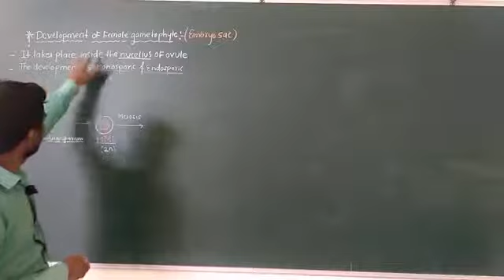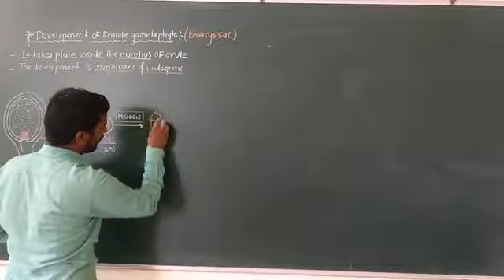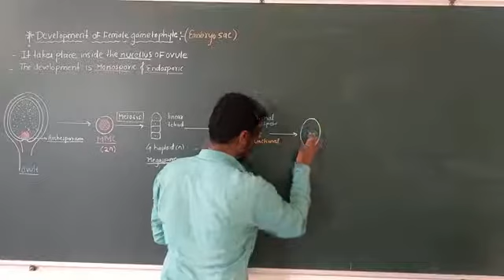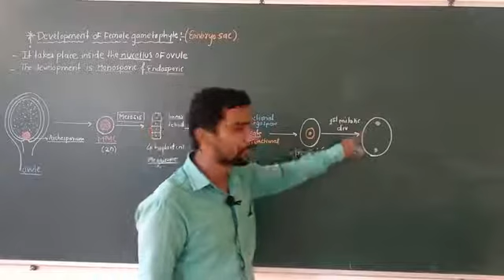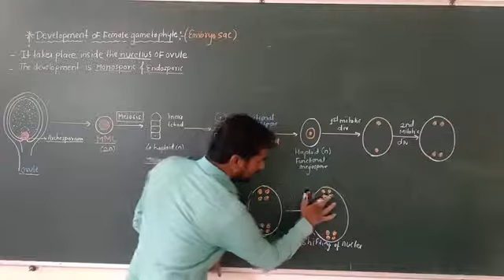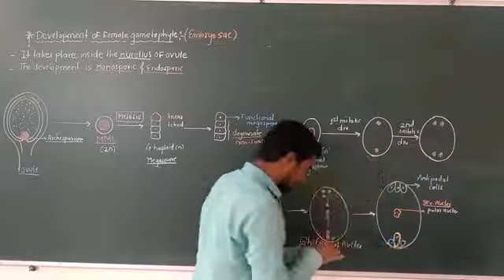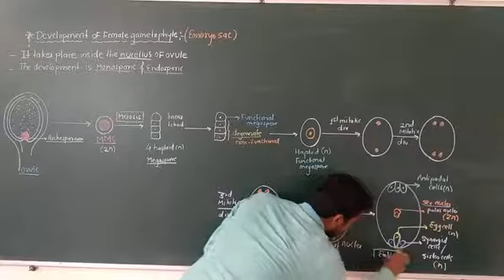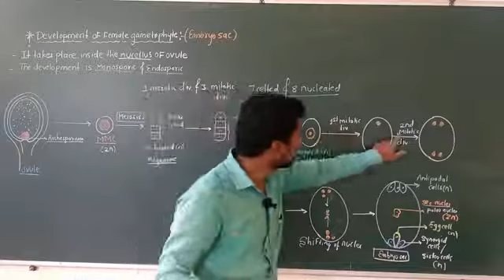Development of female gametophyte